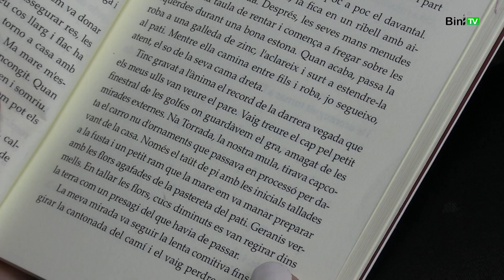Maria Villonga Geranis Vermells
A llibre obert, parlam amb Maria Villalonga i la seva publicació, el llibre de relats, Gernais Vermells.